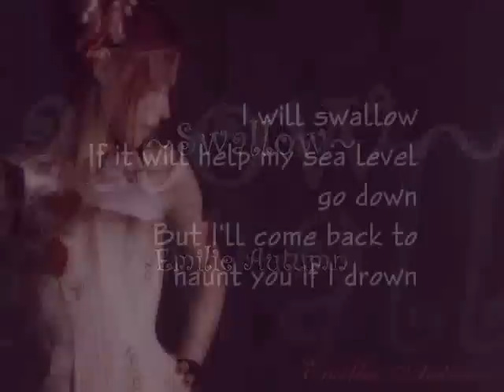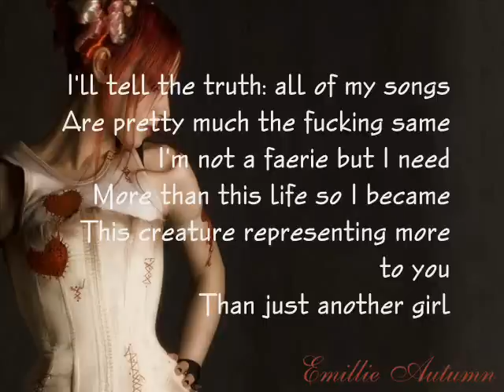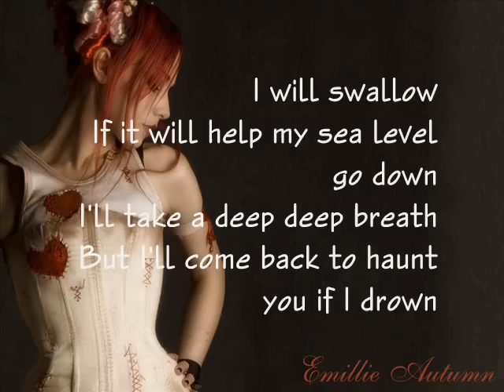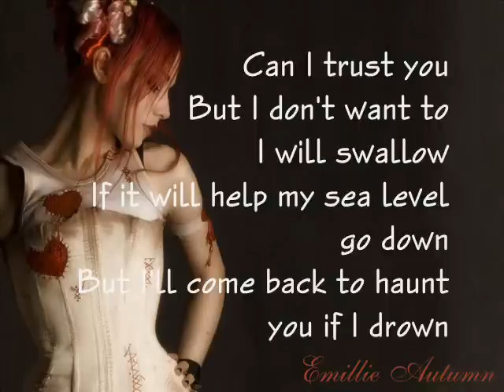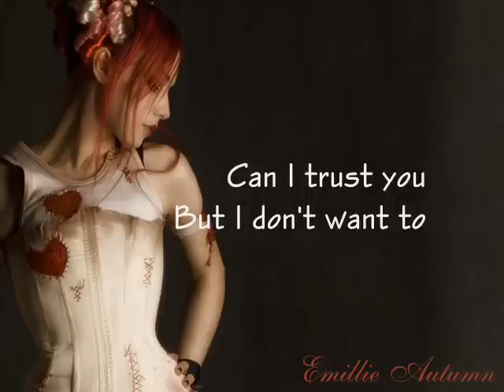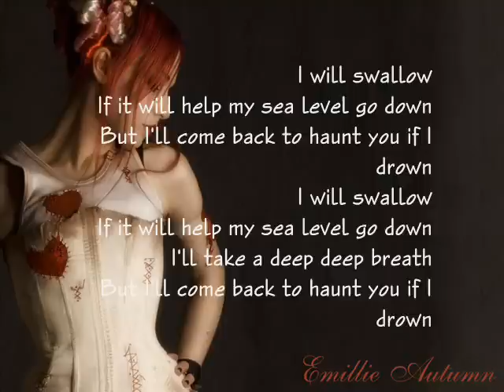Emilie Autumn - Swallow (lyrics)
Emilie Autumn Swallow with lyrics =)
comments please ^^